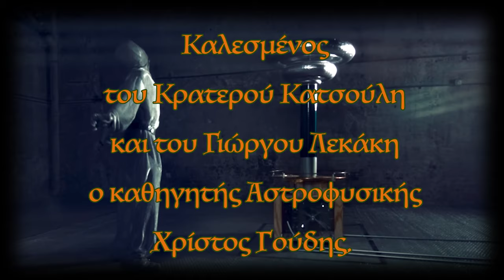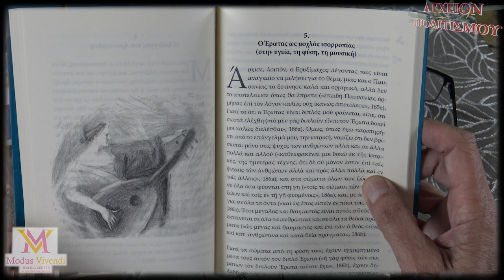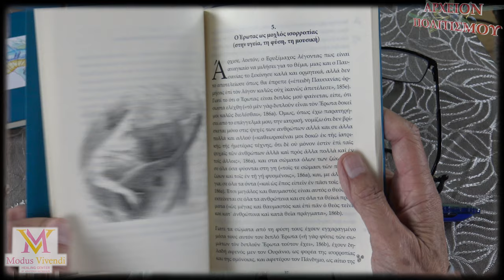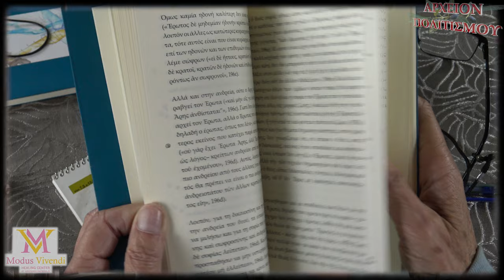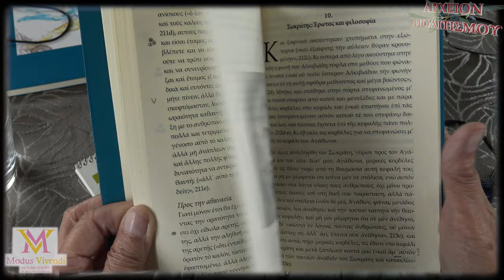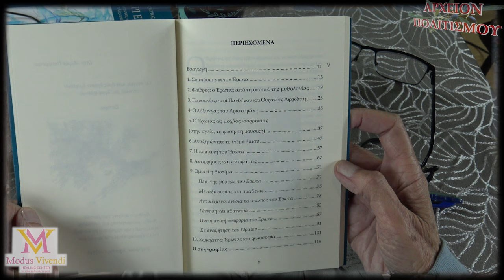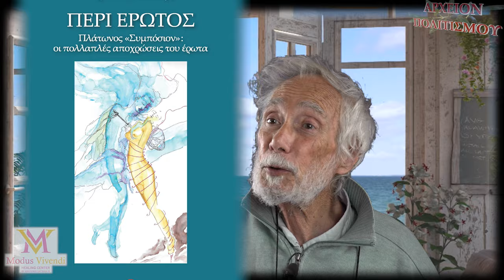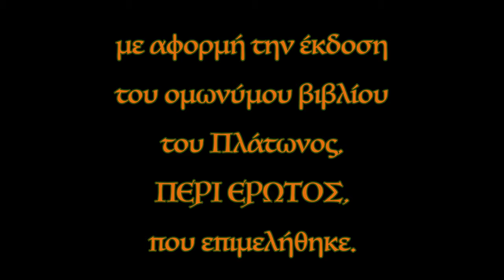ΠΕΡΙ ΕΡΩΤΟΣ – Χρ.Γούδης, Κρ.Κατσούλης, Γ.Λεκάκης - Η ΤΕΧΝΗ ΣΩΖΕΙ ΖΩΕΣ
Το
ΑΡΧΕΙΟΝ ΠΟΛΙΤΙΣΜΟΥ
και το MODUS VIVENDI by Krateros Katsoulis
                    παρουσιάζουν την 4η εκπομπή
Η ΤΕΧΝΗ ΣΩΖΕΙ ΖΩΕΣ

Καλεσμένος
του Κρατερού Κατσούλη
και του Γιώργου Λεκάκη
ο καθηγητής Αστροφυσικής
Χρίστος Γούδης,
με αφορμή την έκδοση του ομωνύμου βιβλίου του Πλάτωνος, ΠΕΡΙ ΕΡΩΤΟΣ, που επιμελήθηκε.

Η εκπομπή γυρίστηκε
στον πολυχώρο - Healing Center MODUS VIVENDI by Krateros Katsoulis
(Τροίας 1, Βριλήσσια)
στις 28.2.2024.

ΚΑΜΕΡΕΣ-ΗΧΟΣ-ΜΟΝΤΑΖ:
Παναγ. Μπανταλάκης

ΜΟΥΣΙΚΗ ΤΙΤΛΩΝ:
Γρηγόρης Τζιστούδης
“Τραγουδάω”
Στίχοι: Γ. Λεκάκης
Ερμηνεία:
Κ. Σμοκοβίτης
(αποκλειστικά για το ΑΡΧΕΙΟΝ ΠΟΛΙΤΙΣΜΟΥ)

ΦΩΤΟΓΡΑΦΙΕΣ:
Ειρήνη Μαυροπούλου
Γ. Λεκάκης

ΦΩΤΙΣΜΟΙ:
M. Tsik.

ΑΡΧΕΙΟ:
Γ. Λεκάκης

 ΓΡΑΜΜΑΤΕΙΑ:
Ό. Παπασταύρου

c+p
ΑΡΧΕΙΟΝ ΠΟΛΙΤΙΣΜΟΥ
2024